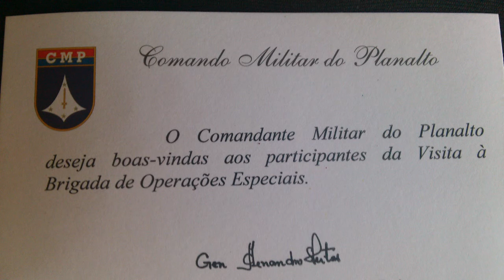Voo Pimentel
Visita ao Cmdo da Bda Op Esp
O nosso Ironman se transforma em Airman e prepara-se para bater o record mundial de salto livre.